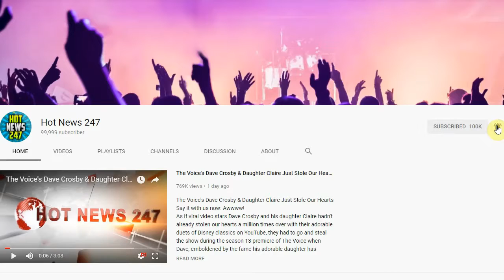Little Boy Delivers ‘Citations’ to Police Officers. More Than 1 Dozen Cops Show Up...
Little Boy Delivers ‘Citations’ to Police Officers. More Than 1 Dozen Cops Show Up to...
Six-year-old Christian Alvarado has always wanted to be a police officer when he grows up.